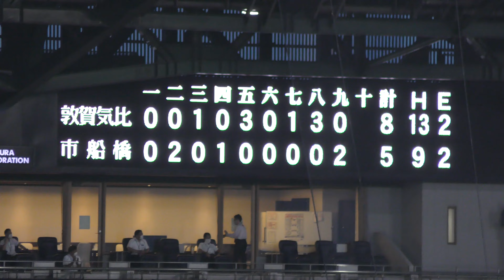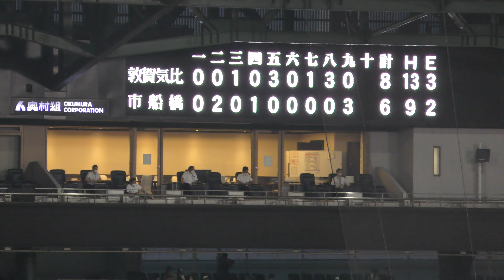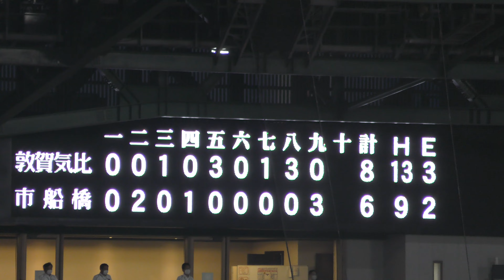≪選手権≫甲子園(2022) 市船橋 『市船ソウル』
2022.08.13　甲子園球場　第四試合
２回戦　敦賀気比－市船橋　９回裏より

00:13　『市船ソウル』
02:15　デッドボール
03:42　センター右へのツーベース
04:12　『市船ソウル』
04:54　センター右への2点タイムリーツーベース！！
06:20　『市船ソウル』
11:20　レフトフライ
14:21　ライトフライ落球
15:08　『市船ソウル』
15:38　センターへの犠牲フライ！
16:14　『市船ソウル』
18:10　ライトフライ　※試合終了

ライトポール近く(3塁側アルプスから100mぐらい離れている？)
で撮影しているため、音が0.3秒程遅れているはずです。。
※音速≒340 m/s